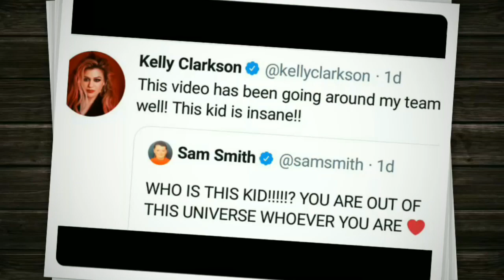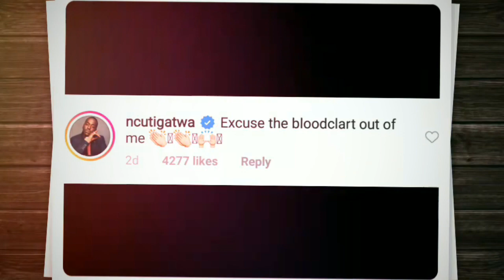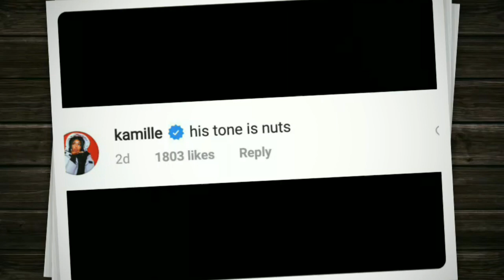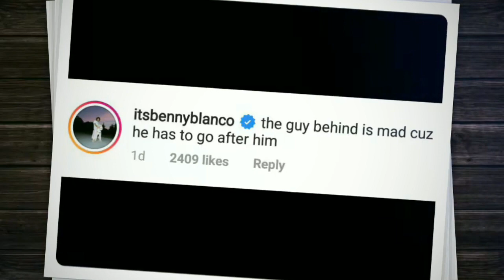International Celebrities React to Carlmalone Montecido's Too Good at Goodbyes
RM Entertainment News: International Celebrities React to Carlmalone Montecido's cover of Too Good at Goodbyes by Sam Smith.

Thanks!